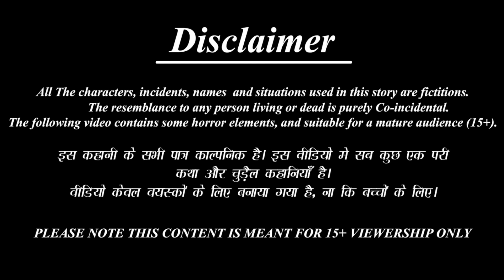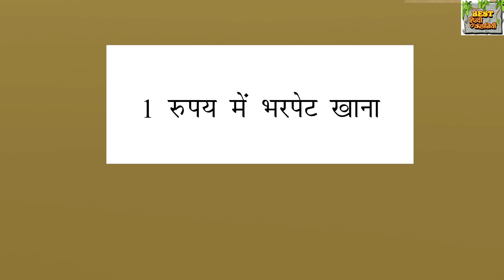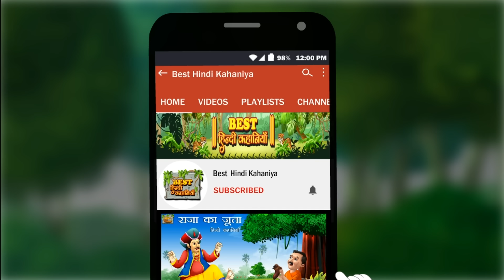जादुई 1 रूपये का गांव | Jadui 1 Rupye Ka Gaon | Hindi Kahani | Moral Stories | Hindi Kahaniya